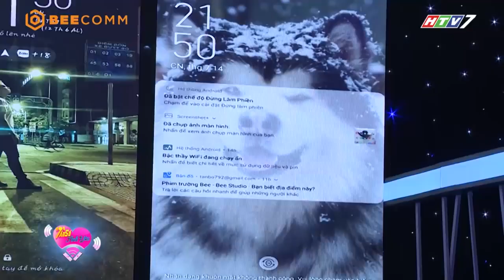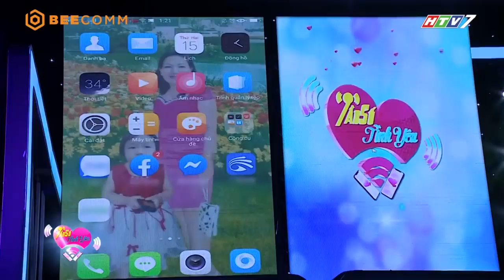Anh không biết đi "đường quyền" nhưng nếu có em thì ĐƯỜNG TÌNH anh lại trơn tru 😍